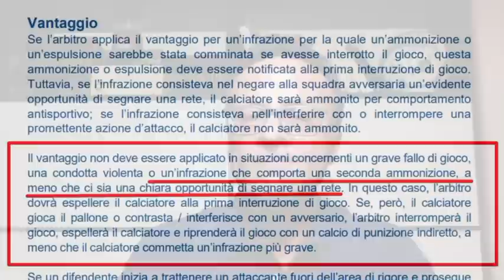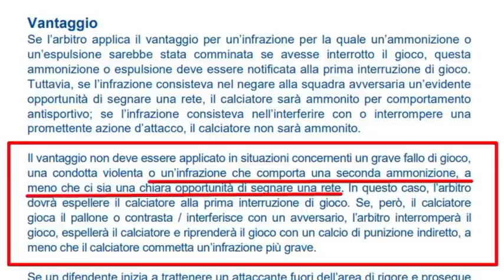Maresca, Guida ed il VAR in Milan-Torino: giuste le "on field review"?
Il menu del video di oggi:
0:00 - presentazione (iscrivetevi al canale, campanellina per essere avvertiti di nuovi contenuti, un like ecc. ecc.)
0:59 - Benevento-Atalanta
6:19 - Genoa-Bologna
8:53 - Milan-Torino

Buona visione, per chi vorrà.

E vi ricordo la prima parte di "Come funziona il VAR" (lo trovate a questo la seconda parte è programmata per martedì 12 gennaio 2021 alle ore 14.30.